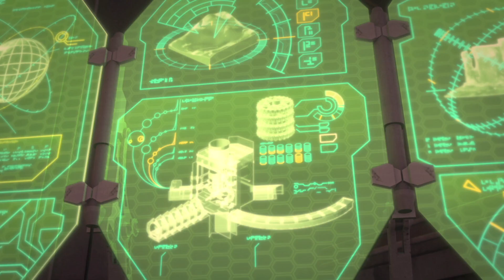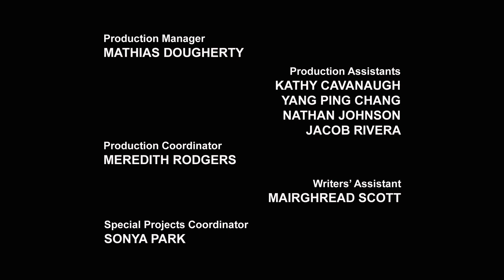Transformers Prime S02E25 Regeneration 1080p